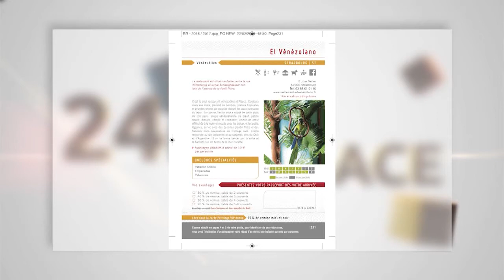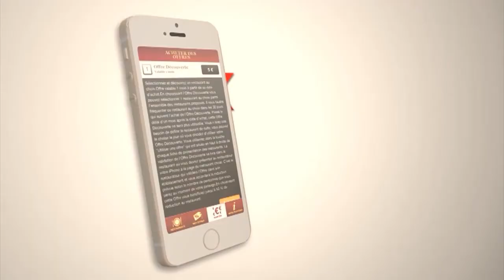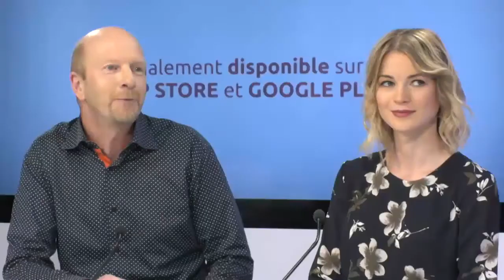Passeport Gourmand - 28 ans de bons plans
Jean-Luc Holz créateur du Passeport Gourmand en Alsace nous présente les 3 éditions Alsaciennes 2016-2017 en direct sur le plateau de la chaine de télévision régionale Alsace20.